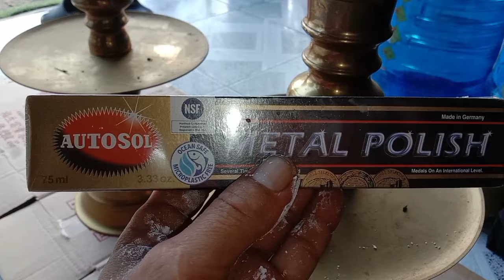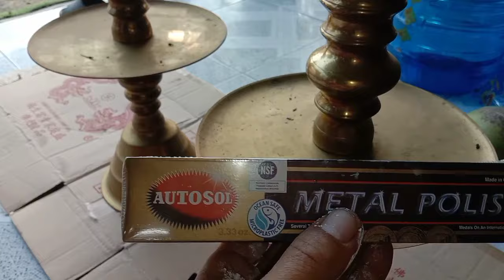Giác lợi chia sẻ Kinh nghiệm chùi lư đồng ngày tết năm 2024